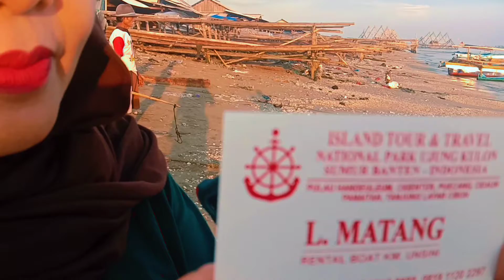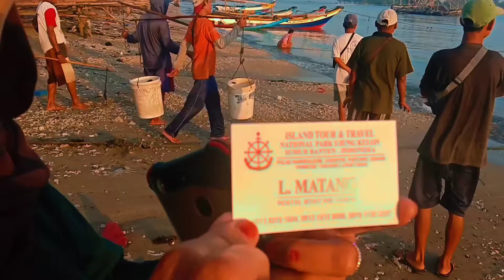pasar ikan tradisional sumur ujungkulon Banten